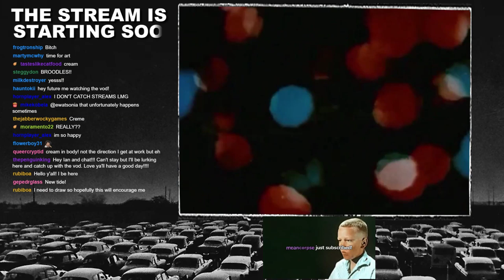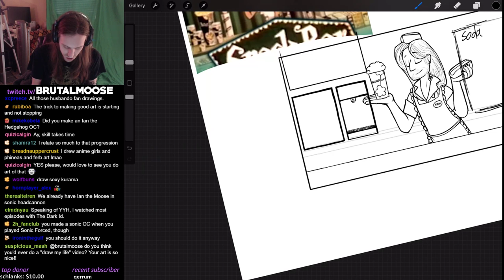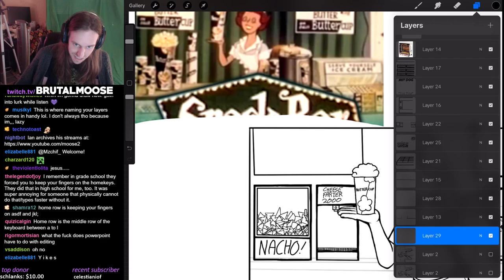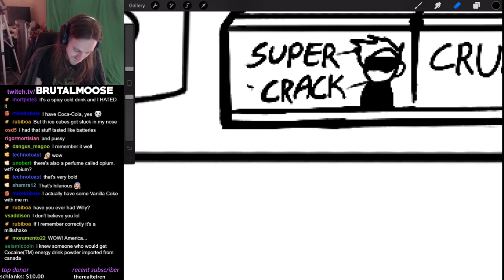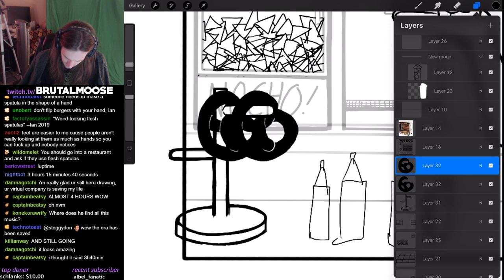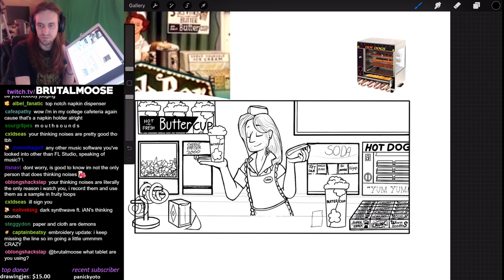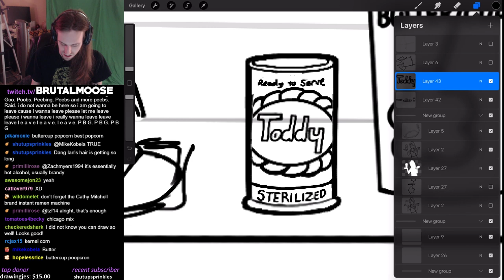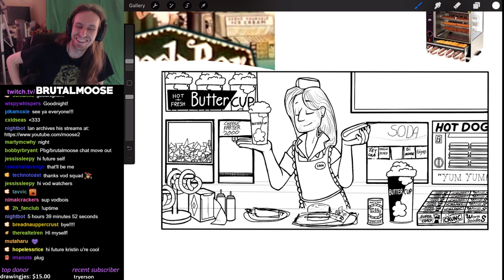Art Stream! [Snack Bar]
recorded live on 1.26.19
▼Stream Guide▼
5:39 - Stream Start / Timelapse Replay
13:44 - Draw